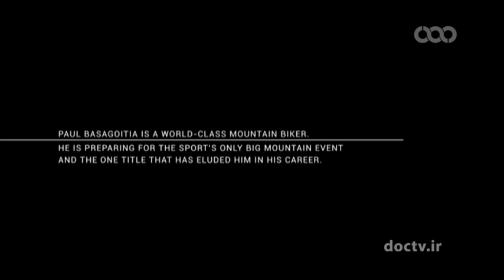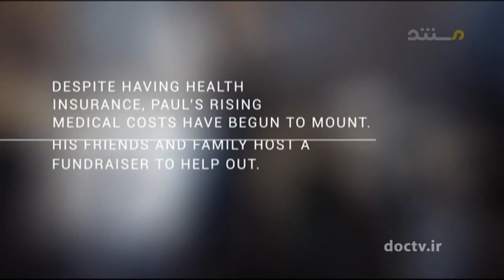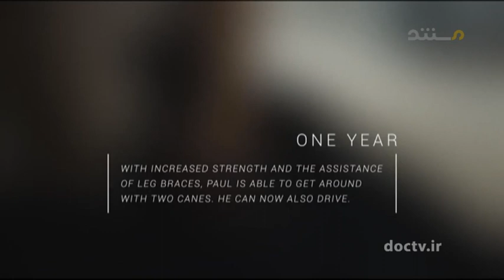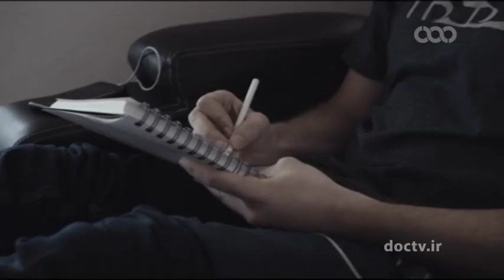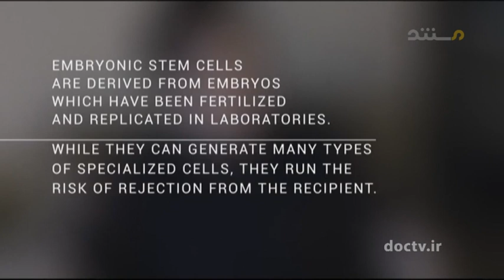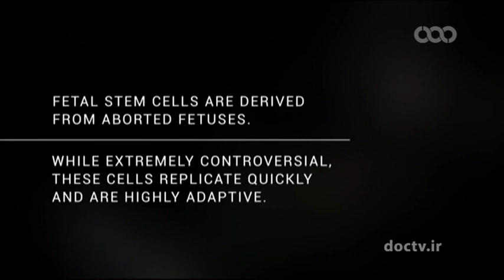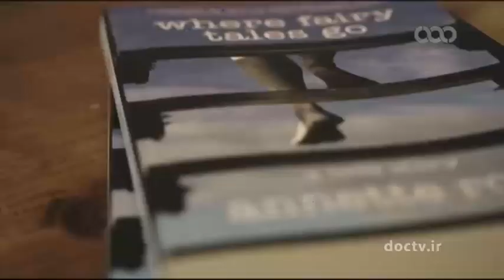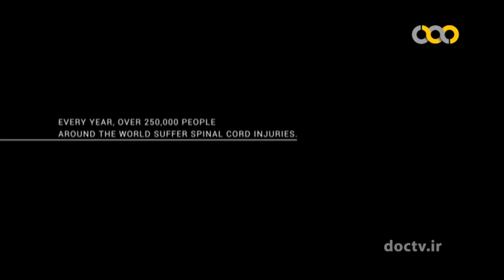پال فیسکال که دوچرخه سوار کوهستان ۲